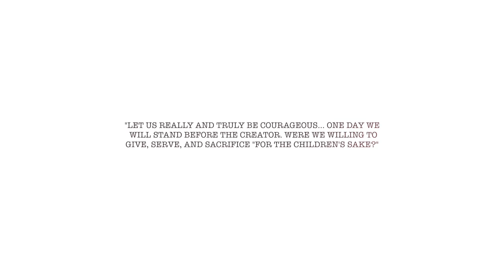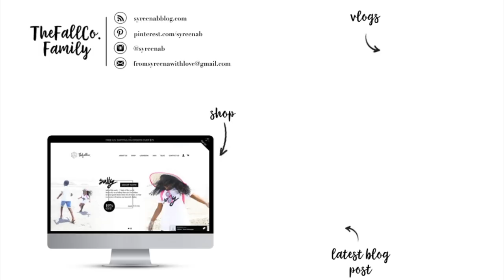vlogsgiving 04|30 homeschool update | our homeschool journey...